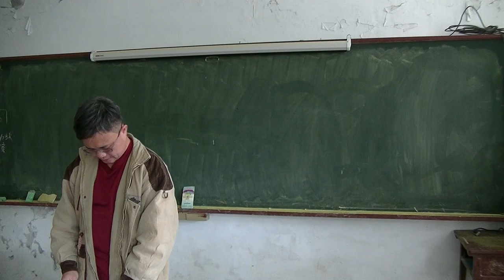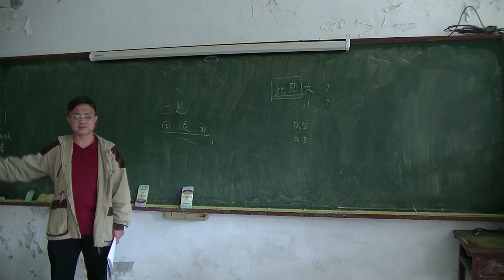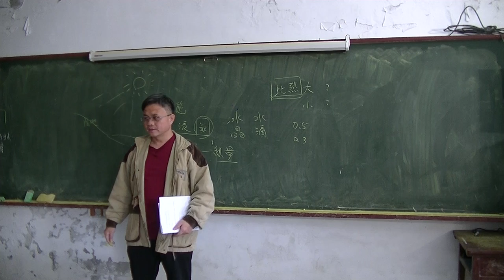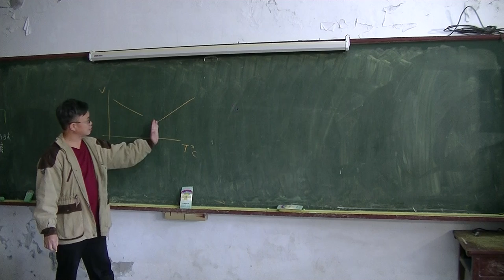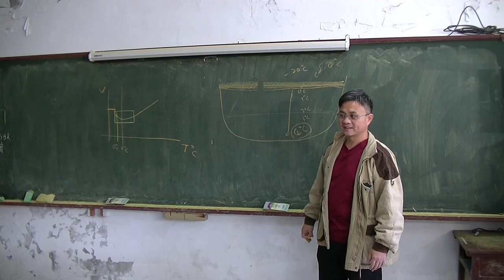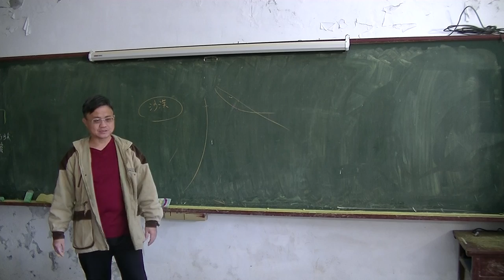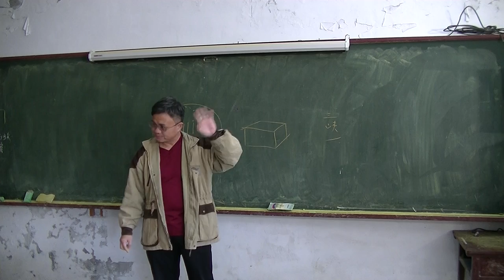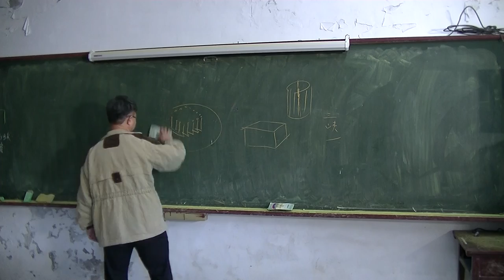國中物理 比熱06